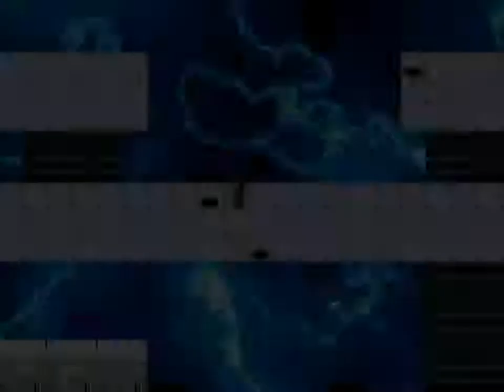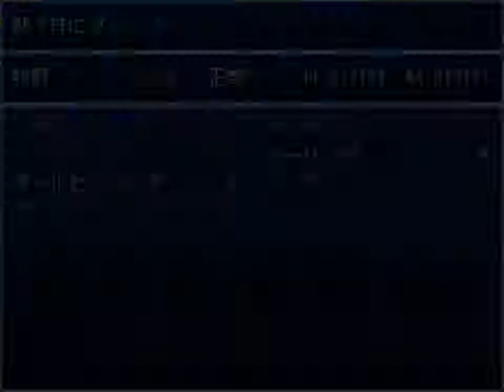普通にゲームプレイ カナミロボット part2